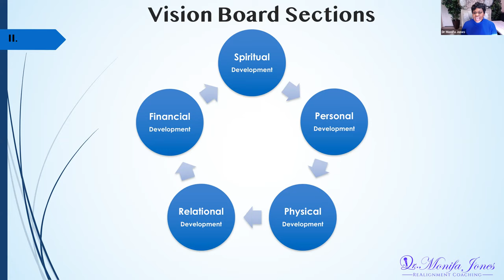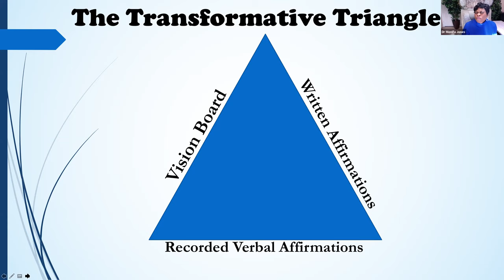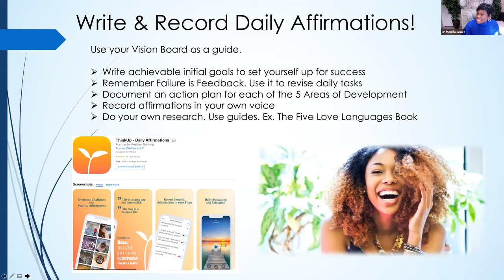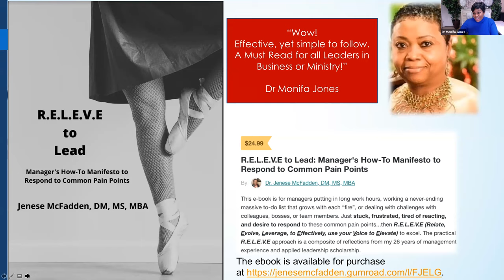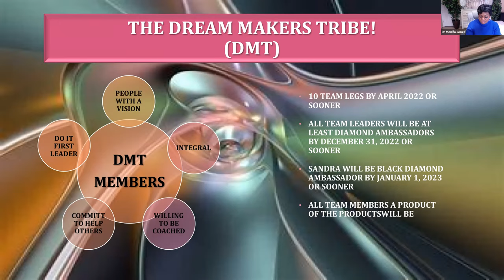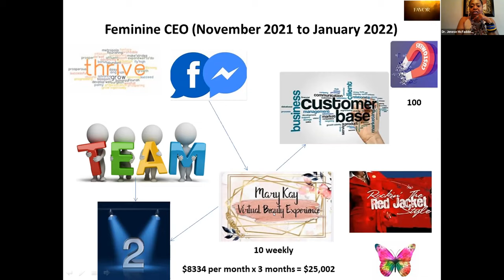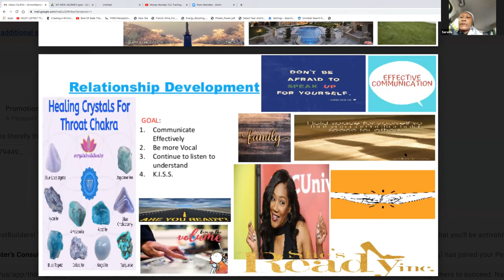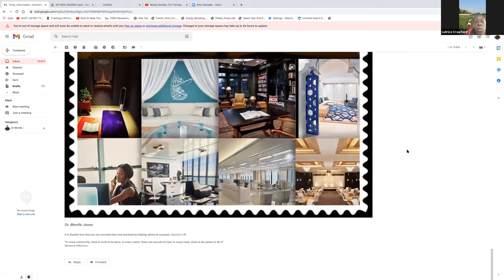Virtual Vision Board Party Session 2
Part 2 of the Vision Board Party